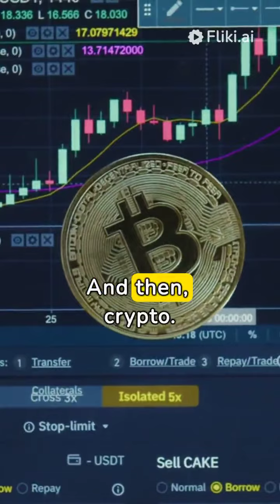Gold, Oil, and Crypto CRASH! Iran-Israel Tension Sends Markets Into TURMOIL!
The simmering feud between Iran and Israel is causing chaos in the markets! Gold is soaring, oil is volatile, and crypto is freaking out. We break down the impact on your investments.